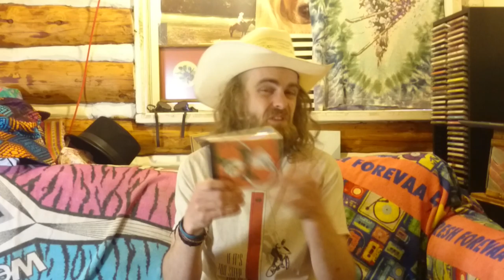Good Will Dumping - Bootsauce, Toad The Wet Sprocket, The Smithereens (EP.3)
Good Will Dumping 3, 3 more albums that aren't terrible but aren't my style either: Bootsauce - Bull , Toad The Wet Sprocket - Dulcinea and The Smithereens - Green Thoughts. I've linked some highlights from those as well as full albums for you to decide for yourself.